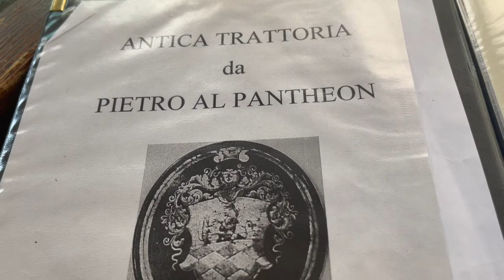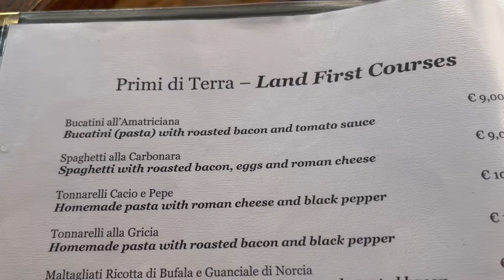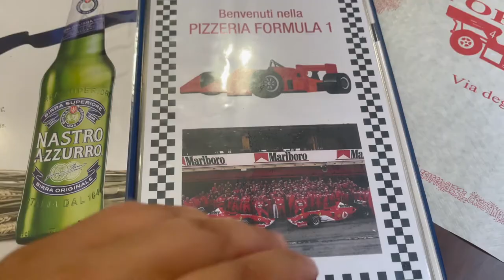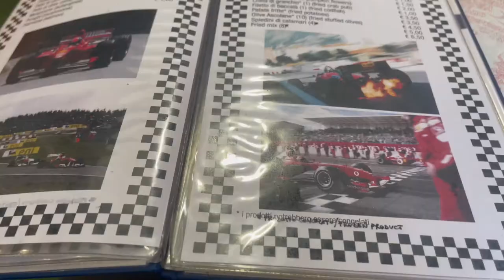Tonnarelli Alla Gricia in the shadows of the Pantheon, Pietro al Pantheon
In this episode of Tasting Travel, We are in Rome, Italy, and kind of licking our wounds from the difficulty I had filming the last video. (that you can watch ) But we made our way over to the shadows of the Pantheon to Restaurante Pietro di Pantheon where we enjoy a nice tomato and greens salad and an amazing dish of Tonnarelli Alla Gricia. Then we make our way over to the number one rated Pizzeria in all of Rome , Pizzeria Formula 1, where we sample a couple slices of bruschetta and a Roman Pepperoni Pizza.

Tastingtravel.online

Affilliate links

shorturl.at/dfsB3

food review travel destinations pasta alla gricia pietro al pantheon